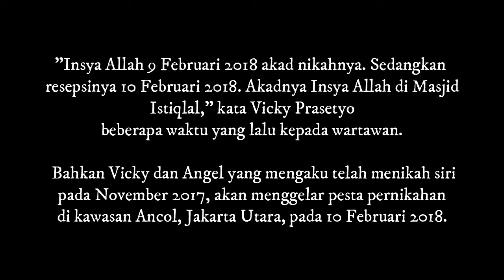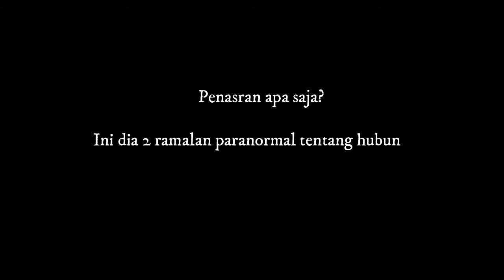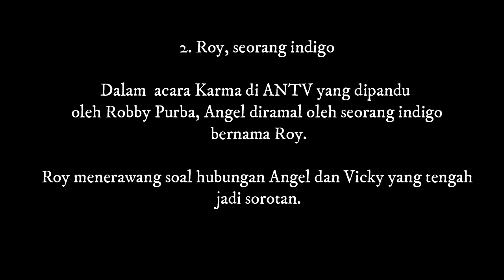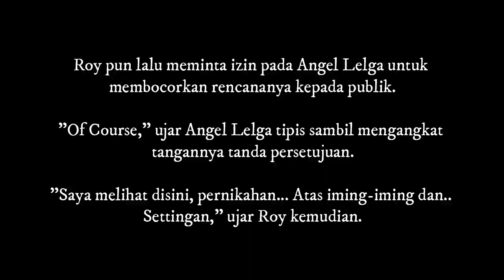Bikin Gempar Publik, Ini Dia 2 Ramalan Paranormal Dibalik Pernikahan Vicky Prasetyo - Angel Lelga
Belakangan ini nama Vicky Prasetyo dan Angel Lelga tengah ramai dipebincangkan.

Hal ini tidak lepas dari kontroversi hubungan mereka yang makin hari makin bikin publik penasaran.

Banyak yang menuding jika hubungan mereka hanya gimmick saja.

Namun yang bikin bingung, jika ini hanya gimmick, lantas kenapa sampai ada rencana pernikahan?

Kabarnya akad nikah akan dilaksanakan tanggal 9 Februari 2018 mendatang.

"Insya Allah 9 Februari 2018 akad nikahnya. Sedangkan resepsinya 10 Februari 2018. Akadnya Insya Allah di Masjid Istiqlal," kata Vicky Prasetyo beberapa waktu yang lalu kepada wartawan.

 Bahkan Vicky dan Angel yang mengaku telah menikah siri pada November 2017, akan menggelar pesta pernikahan di kawasan Ancol, Jakarta Utara, pada 10 Februari 2018.

• 4 Hal Menghebohkan dari Pernikahan Vicky Prasetyo - Angel Lelga, Ada Atraksi Terjun dari Helikopter!

Menyambut kabar heboh ini, beberapa paranormal turut angkat bicara.

Mereka membeberkan apa yang mereka lihat tentang hubungan Vicky dan Angel.